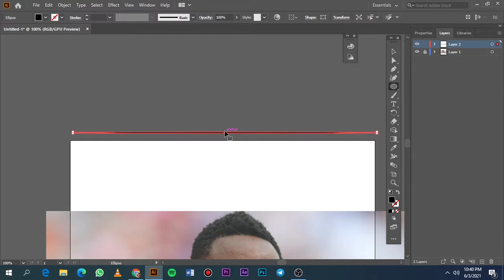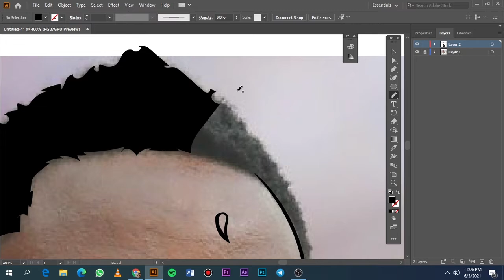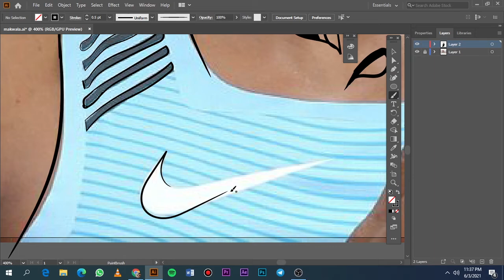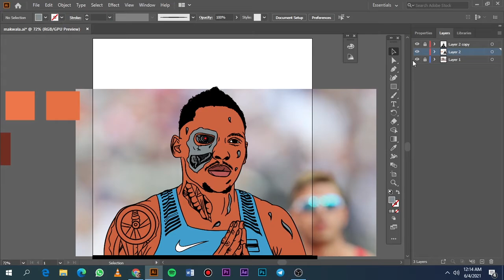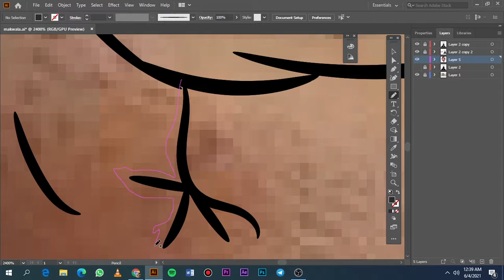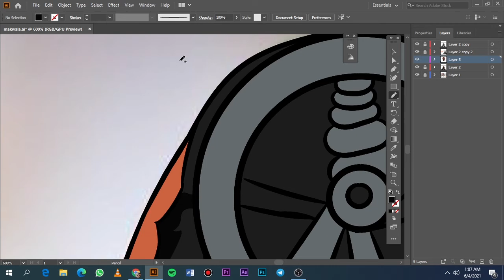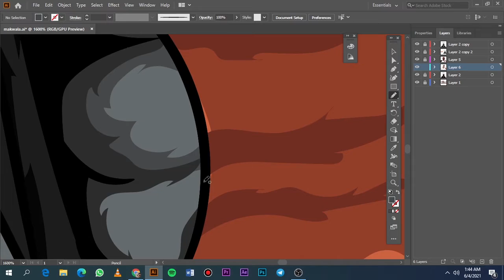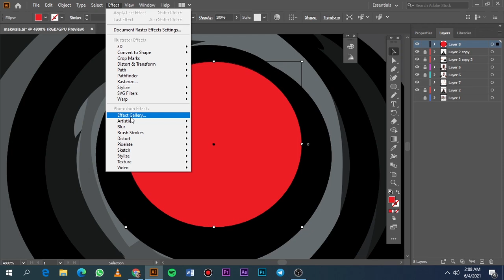Tutorial-HOW TO CARTOON YOURSELF//ADOBE ILLUSTRATOR//ISAAC MAKWALA